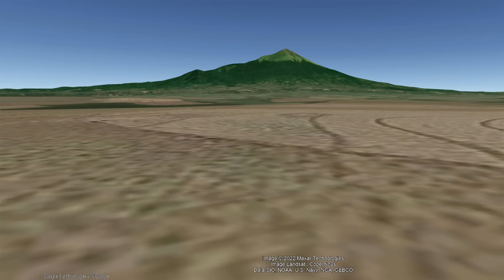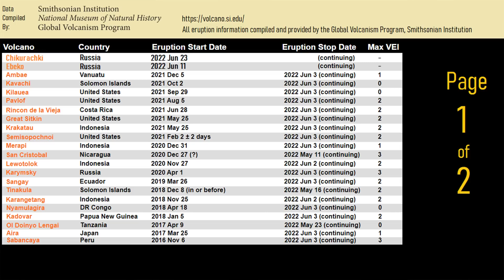This Week in Volcano News; Fuego Erupts, Warning on Kanlaon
This week there were several major news stories related to volcanoes. In Guatemala, Volcan Fuego produced a long duration pyroclastic flow which travelled 6 kilometers away from its summit. It stopped only a short distance from a local town. Meanwhile, in the Philippines, the Phivolcs disaster agency released a special warning regarding the Kanlaon volcano. And, in Alaska, two volcanoes which have each not erupted in about a century produced a several thousand foot tall plume of ash. This video will discuss these volcano related news stories, as told and analyzed by a volcanologist.

Thumbnail Photo Credit: L. Gallant, USGS, Public Domain

0:00 Santa Maria Erupts
0:26 This Week's Volcano News
0:55 Pyroclastic Flow at Fuego
2:31 Kanlaon Volcano
3:45 Aniakchak Ash Cloud
4:29 List of Erupting Volcanoes

Citations:
[1] Smithsonian Institute, Global Volcanism Program
[2] Phivolcs
[3] Hawaiian Volcano Observatory
[4] USGS